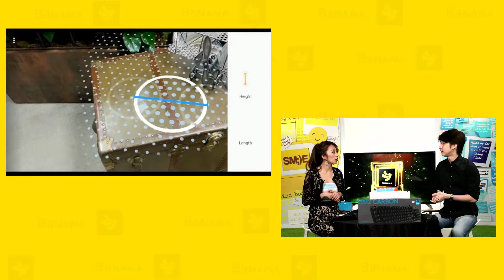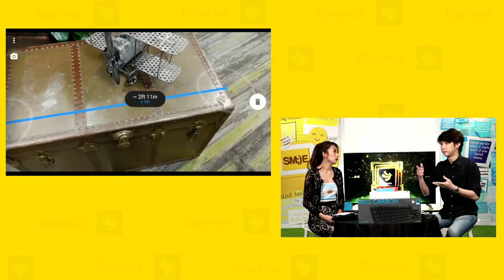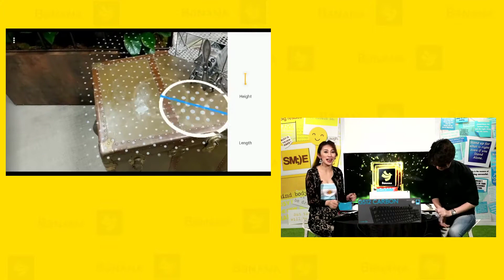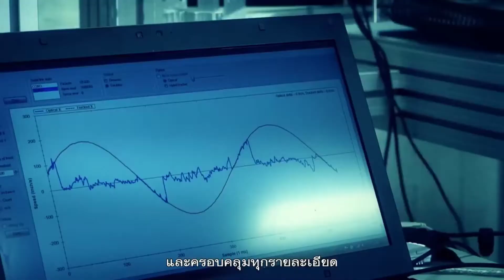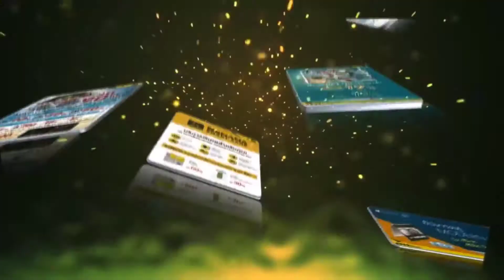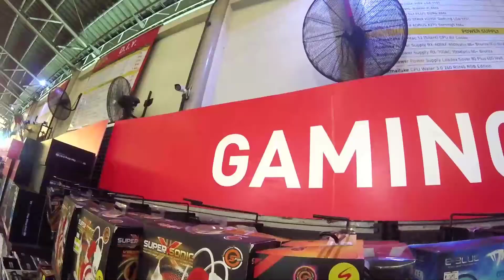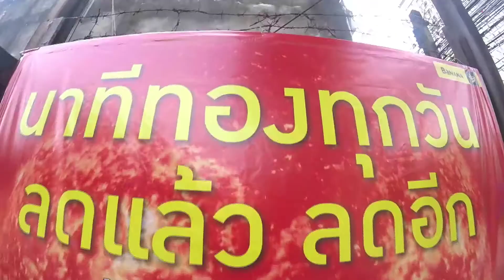Logitech G อุปกรณ์ที่เหล่า เกมเมอร์ต้องมี | BaNANALive EP015 (ย้อนหลัง)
BaNANALive EP015  | 28 มิ.ย. 61 (ย้อนหลัง) - Logitech G  อุปกรณ์ที่เหล่า เกมเมอร์ต้องมี

BaNANA Live รายการที่อัพเดทข่าวสารนวัตกรรมแห่งดิจิตอลสุดล้ำ ที่จะ

- "ของมันต้องมี" - พรีวิว สินค้าสุดคลู ให้คุณรู้จัดหมดเปลือก
 Logitech G  อุปกรณ์ที่เหล่า เกมเมอร์ต้องมี

ช่องทางการติดตามข่าวสาร
หรือติดตามข่าวสาร โปรโมชั่นโดนๆ ได้ทาง facebook BaNANA แห่งนี้ครับ